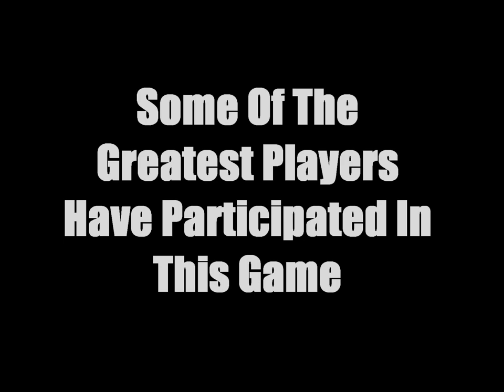Ohio State vs. Michigan 2011 Pump Up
The biggest rivalry in college football history! Go bucks!